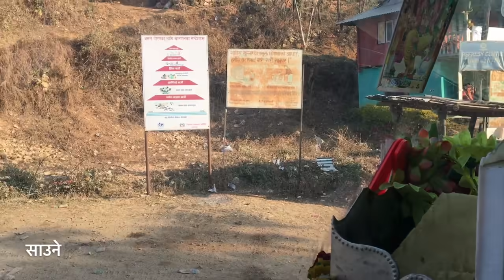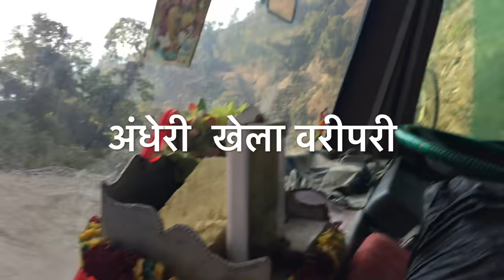Gaighat to Khotang bus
सबै मोबाईल रेकर्ड हो मिलाएर हेर्नु होला